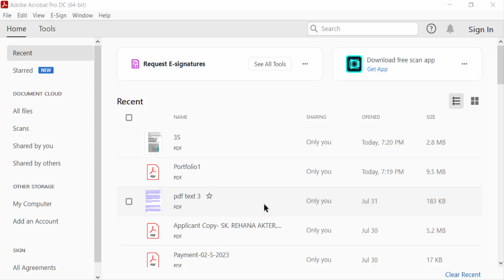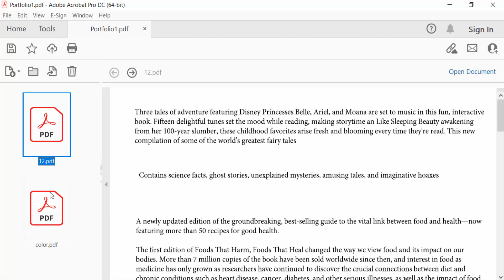How to remove pdf portfolio in Adobe Acrobat Pro DC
Hello everyone, Today I will present you, How to remove pdf portfolio in Adobe Acrobat Pro DC.